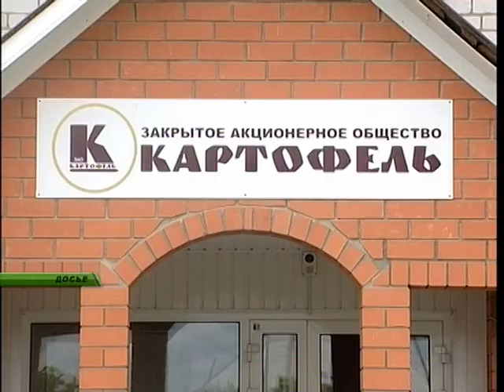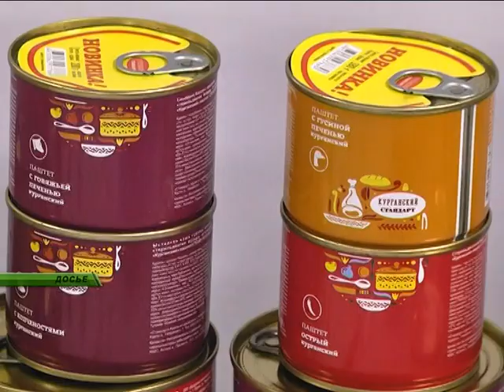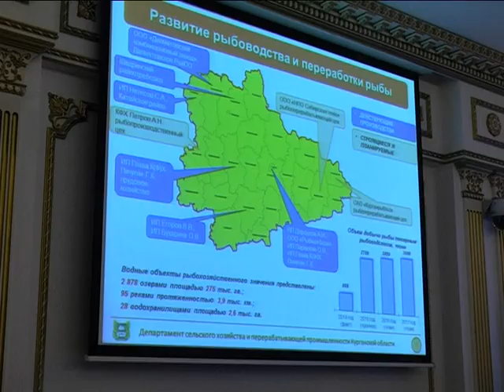В Зауралье импортозамещение пока не работает